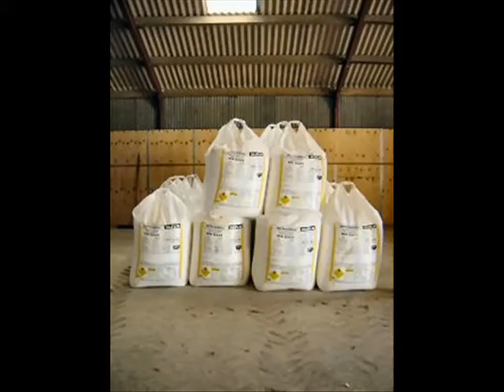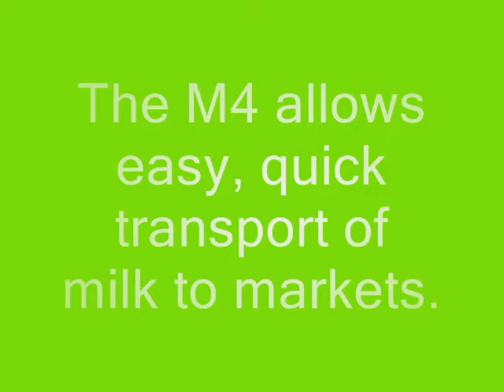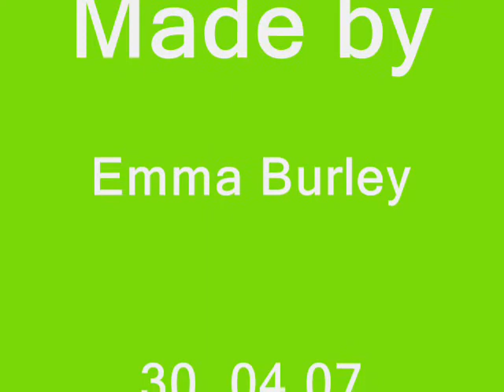Dairy Farming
Excellent case study